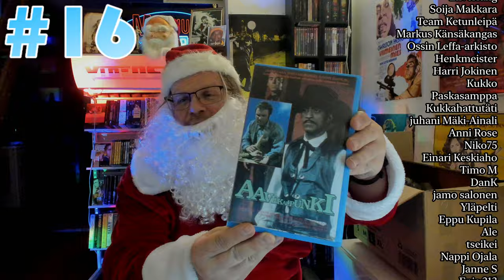Luukku 16 | Video Joulupukin Video Joulukalenteri 2023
Kyllä! Se on jo kuudestoista kalenterin luukku! Mitä mahtaa sen takaa löytyä?